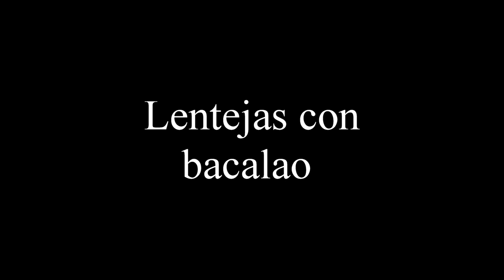💚 Lentejas con bacalao MUY FÁCILES Y BUENÍSIMAS !!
Y sabéis que en casa nos encantan las legumbres y hoy os traigo una nueva receta; unas lentejas con bacalao muy fáciles y buenísimas.

Un plato de cuchara, sencillo y delicioso. Receta de las de siempre muy completa y saludable para la comida de toda la familia y la mejor forma de comer legumbres y pescado al mismo tiempo.

Ya verás que buenas, seguro que te sorprenden.

INGREDIENTES PARA 4 - 6 PERSONAS:

300 gr de lentejas pequeñas, pardina
400 gr de bacalao limpio sin espinas
1/2 cebolla
2 dientes de ajo
1 - 2 patatas
1 pimiento verde italiano
4 - 5 cucharadas de tomate natural rallado
1 cucharadita de pimentón dulce
Sal
Aceite de oliva
Agua o caldo de pescado